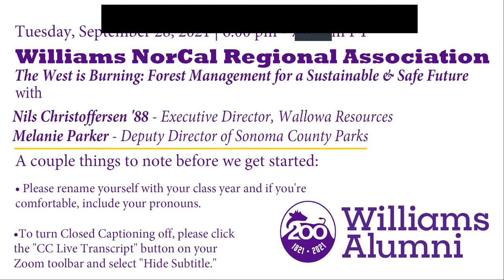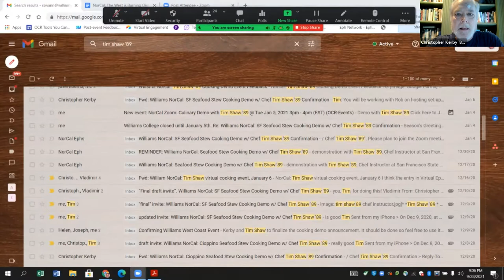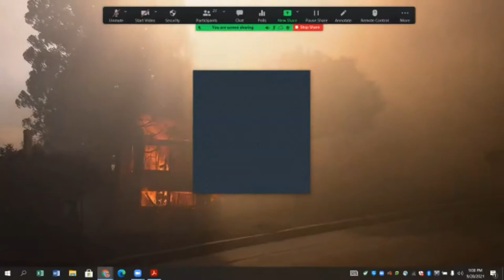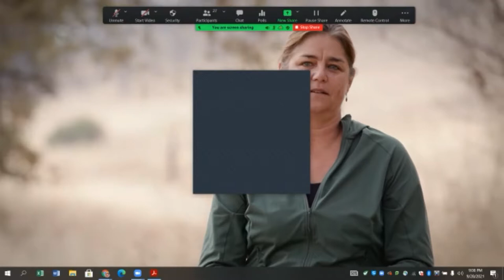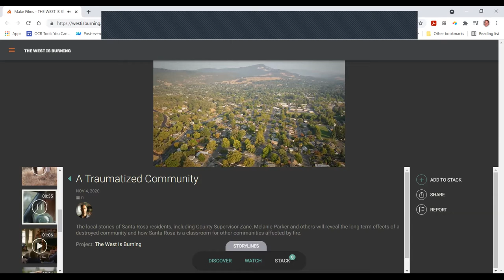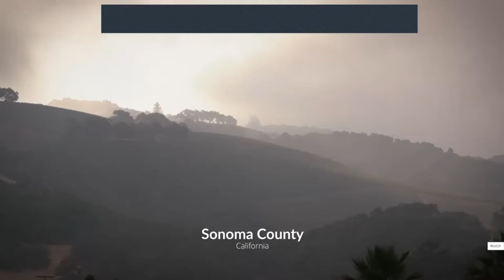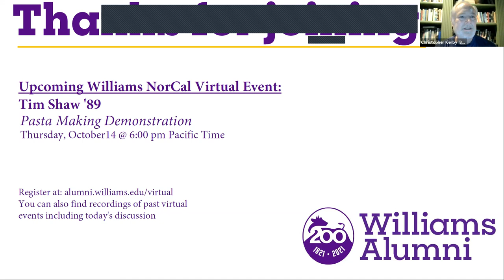NorCal - The West Is Burning - Forest Management for a Safe Future | Williams Alumni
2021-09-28. NorCal Regional Association - The West Is Burning: Forest Management for a Sustainable and Safe Future

Join us for an evening of conversation with Nils Christoffersen '88 and Melanie Parker, the Deputy Director of Sonoma County Regional Parks, on the topic of forest management. We will center our conversation around the full-feature documentary, The West is Burning, that Nils helped write and produce in 2020.

The West is Burning raises awareness about the conditions of forests in the western U.S. The documentary examines the history of forest management and litigation that led to the current conditions which are causing catastrophic fire nearly year-round. The film explores the urgent need to act now via interdisciplinary approaches to forest restoration, and looks at how local stakeholders, both rural and urban, are coming together to better manage and steward the land.